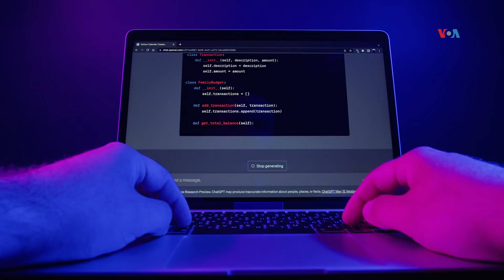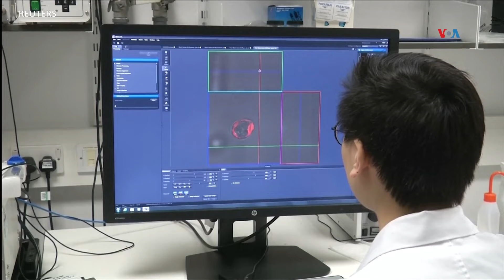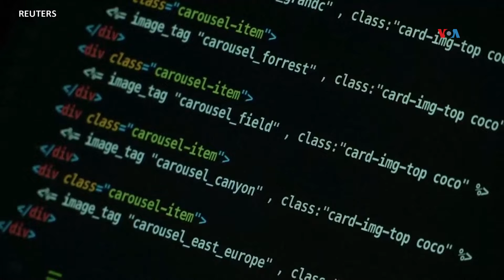PANORAMA | ¿Adiós al trabajo tradicional? La IA generativa transforma el mercado laboral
A medida que las tecnologías de IA generativa como ChatGPT ganan rápidamente popularidad, están comenzando a cambiar el futuro del mercado laboral.

Algunos temen un desempleo masivo, pero otros ven un futuro brillante para la cooperación entre humanos y la inteligencia artificial. ¿Qué opinan los expertos? Lo vemos en Panorama con Alex Segura de la Voz de América. | CRÉDITO: VOZ DE AMÉRICA -

Autor: Alex Segura | Voz de América | San Diego, California